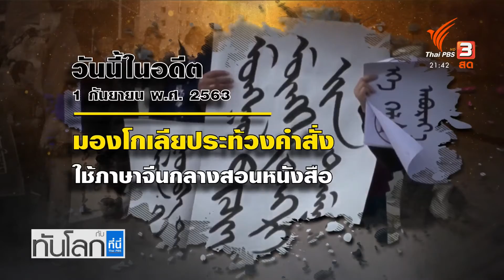วันนี้เมื่อสองปีที่แล้ว มองโกเลียประท้วงคำสั่งใช้ภาษาจีนกลางในโรงเรียน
1 กันยายน 2563 ชาวมองโกเลียประท้วงจีนสั่งใช้ภาษาจีนกลางสอนหนังสือในโรงเรียนแทนภาษาท้องถิ่น